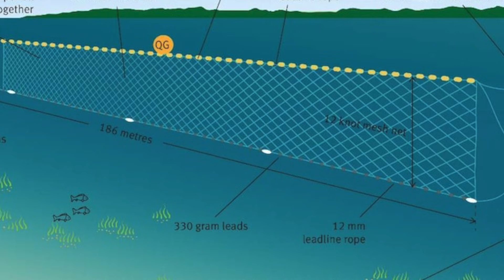"Great Whites Are Going to Start EATING People"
Join shark scientist Kristian Parton, as he takes a look at a recent Australian news piece that claims Great white sharks are going to start eating people. Are Great whites plaguing Australia? Do Great white sharks eat people? Find out in the video!